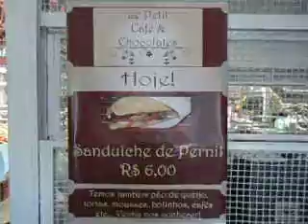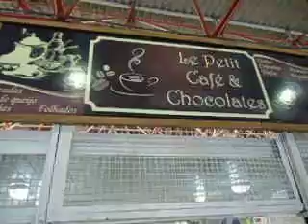TV RUA DESCOBRE GASTRONIMA SOFISTICADA EM LOCAL SIMPLES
O grupo ciclisticos, Jabutis vagarosos, com a TV RUA, descobre gastronima sofisticada, com cheff de curriculum internacional, no Box 17 da Ceasa do Rio Vemelho. Um baiano e um mineiro se uniram para o projeto. Será um dos pontos de visitação permanente do Jabutis Vagarosos.